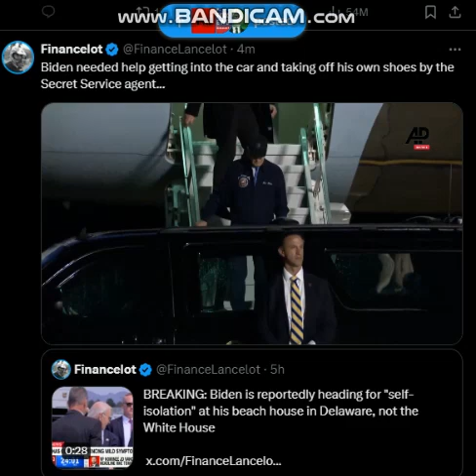Biden needed help getting into the car and taking off his own shoes by the Secret Service agent...